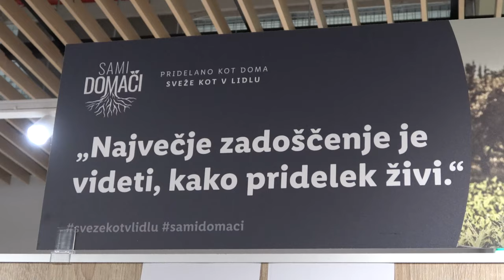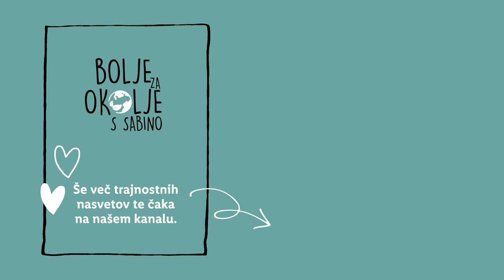Bolje za okolje s Sabino: Ohranjanje svežine v vročih poletnih dneh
Se tudi ti boriš z ohranjanjem svežine v teh vročih poletnih dneh? ☀️ Po tem si moraš ogledati Sabinine trike in nasvete, da boš lahko dlje užival/a v svežih okusih zelenjave in sadja. 🤩 Katero sadje pa imaš najraje? 👇

0:00 Uvod
0:45 Shranjevanje živil
4:00 Zaključek
4:29 End screen